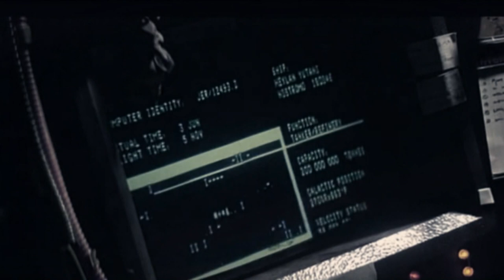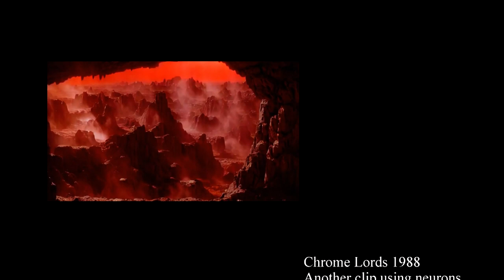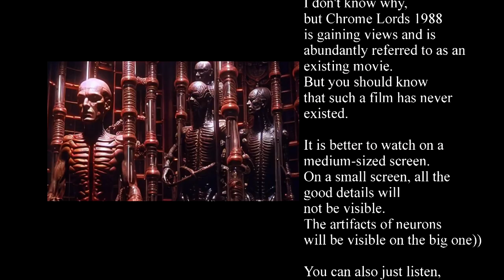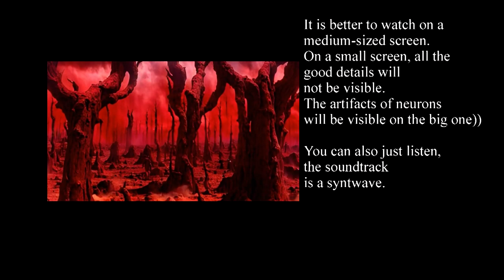Chrome Lords 1988 / Full version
The film Lords of Chrome (1988). Although he was a shameless carbon copy of Terminator and Robocop, he stood out with an amazing visual and absolutely insane ent. The film Lords of Chrome (1988) Midjourney, 80s, Movies, Long-post, Neural Network Art. And, unfortunately, it never existed. The frames were generated using Midjourney.
Starring: Denis Vaganov.